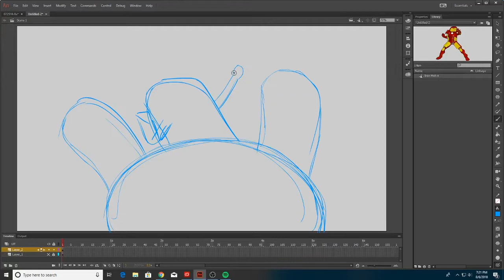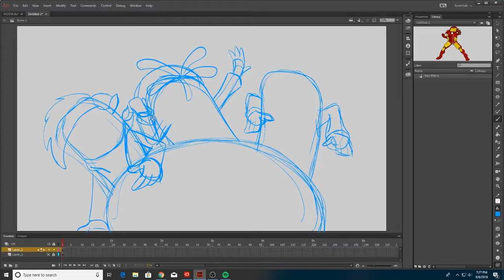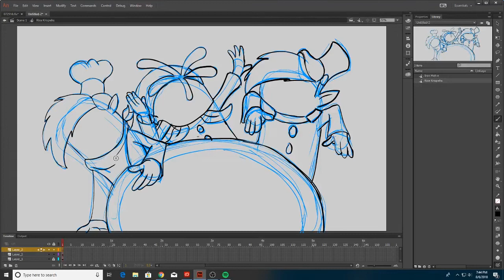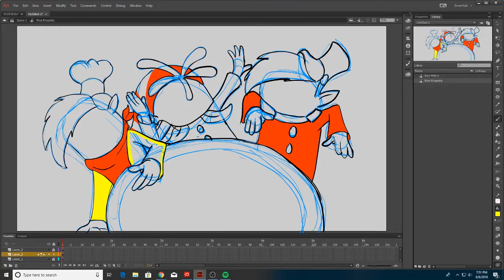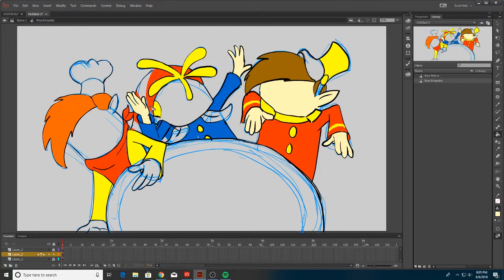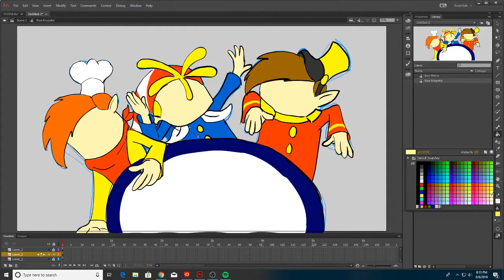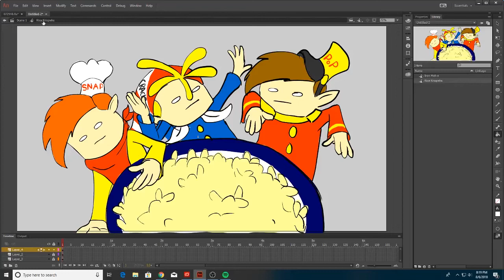Drawing Snap, Crackle and Pop?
Hey look! its Snap, Crackle and Pop!... kinda.

These Rice Kris-pehs were drawn during our Monday Meh live stream! You can join in the fun too every Monday at about 6pm PST.

Who should I Meh next?